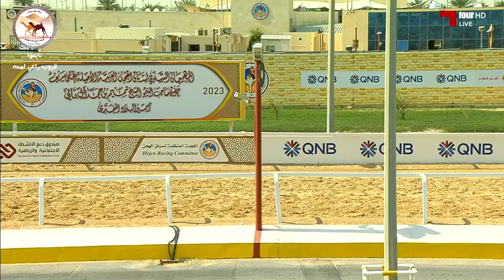ش25 هقاوي لـ نايع راشد سالم بالشاوي الغفلي (مهرجان سمو الأمير المفدى 6-3-2023ص) لقايا بكار 7:41:54